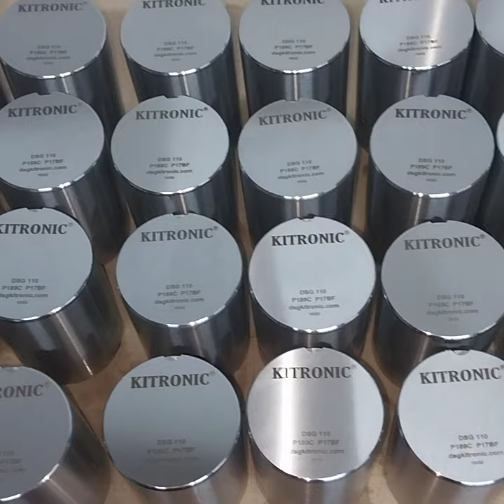geliştirilmiş basınç tüpü 500 adet ingiltere sevkiyatı hazır